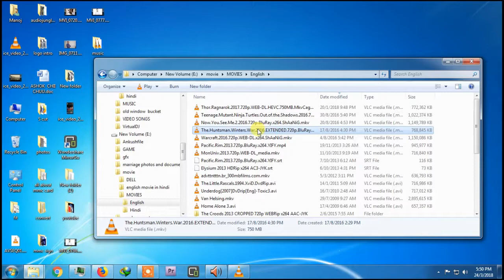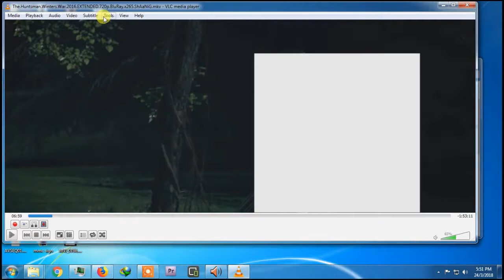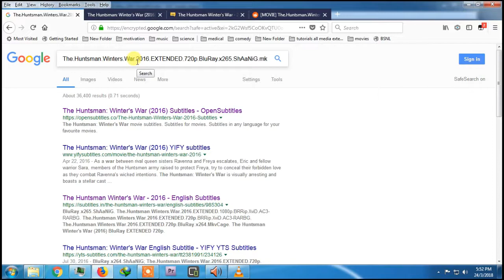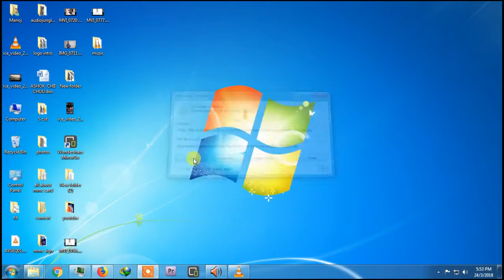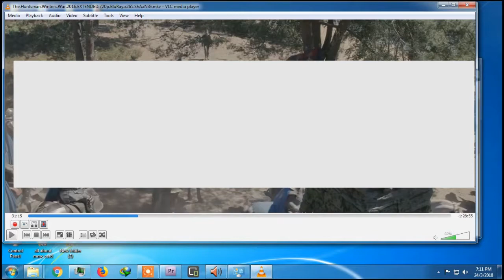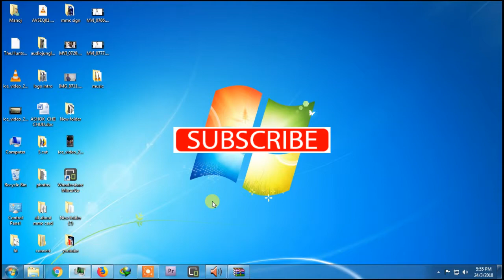How to add subtitle in vlc player? find perfect subtitles for movie,key for enable and disable.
Namaskar dosto.mai aj apko btane ja raha hu ki subtitles kitni tarah k hote hain or ap apni movie k liye subtitles kaise dund sakte hain sath mai usko apne movie ki audio k sath match kaise kar sakte hain.Main apko softcore or hardcore subtitles k bare mai be btaunga.dosto agar apko koi problem a rai hai jo mene apko btaya hai to ap us problem ko comment box mai likh sakte hain taki mai  us problem ka solution de sku.Video ko like ,share,comment karna na bhule or sath mai channel ko subscribe be kar le.Danyawad